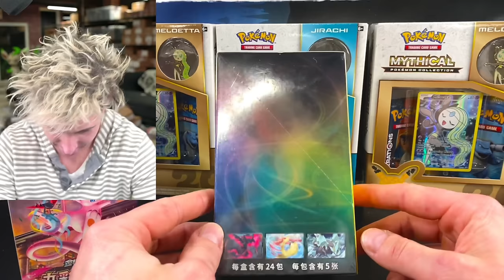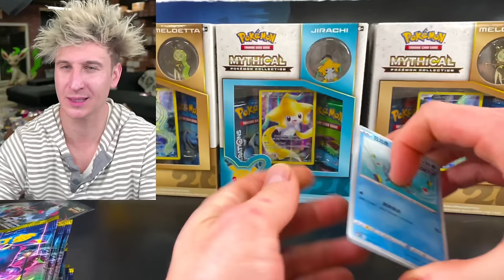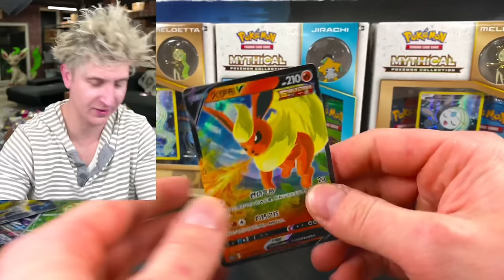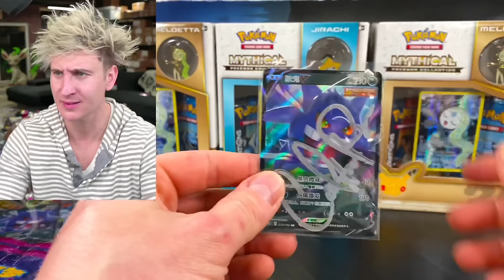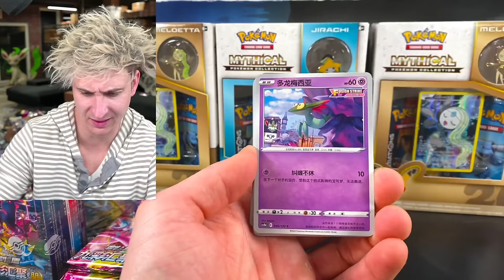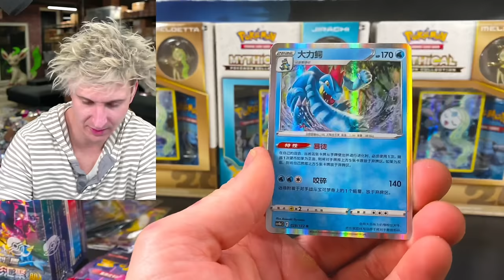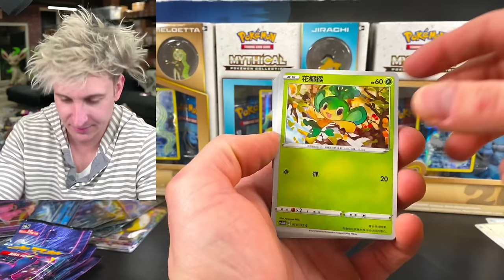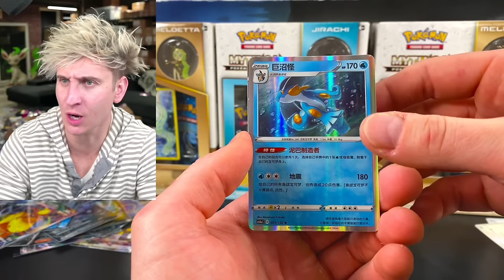how to open evolving skies for cheap…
Pokemon Cards Opening Chinese Simplified Evolving Skies & Fusion Strike Booster Box Bundles.